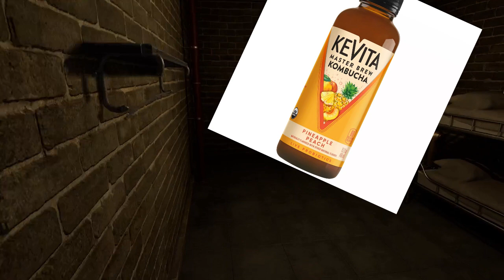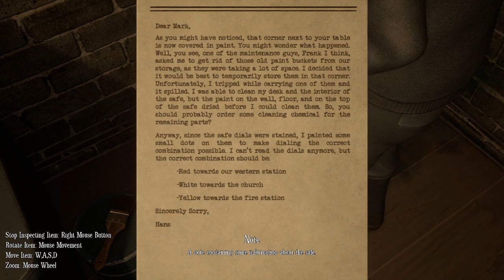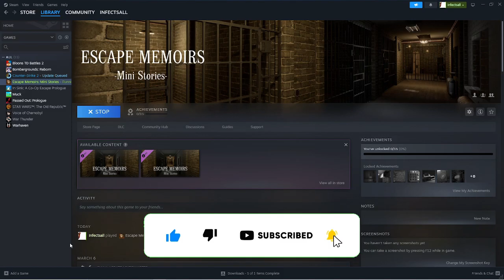Escape Memoirs with Natcannonshot! this game makes our brains smooth!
We try to solve puzzles Will we?